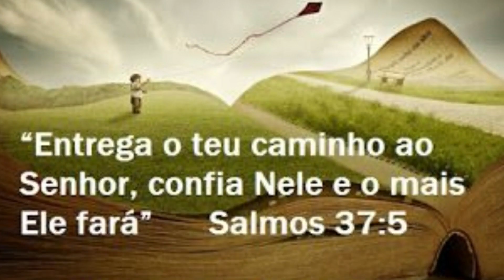✅️DIY Como fazer acabamento em Decote Quadrado_Costura fácil passo passo iniciantes Gisleide Novelo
DIY Como fazer acabamento em decote quadrado _costura fácil passo a passo para iniciantes Gisleide Novelo
Nesse vídeo ensinamos 3 formas de fazer acabamento em decote quadrado de uma forma rápida e fácil!!!

O objetivo do Canal é ensinar a Modelar, Cortar e Costurar qualquer peça em qualquer tamanho( sob medida).Não vendemos moldes nem cursos ! Todo o conteudo do canal é Gratutito e fica Gravado !

👉Fazemos aulas particulares por videoconferencia !